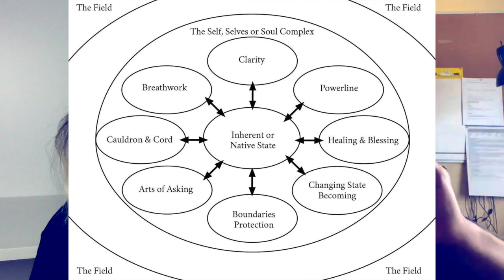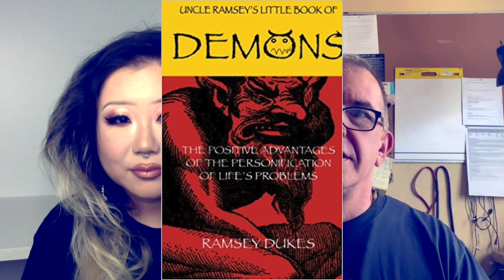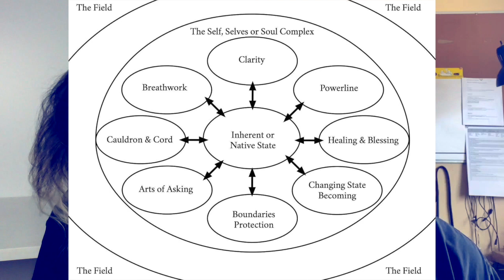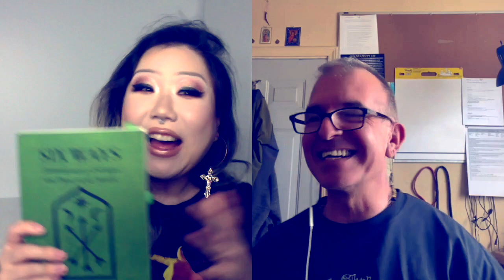99. The Foundations of Magic - Building the Bones - Interview with Aidan Wachter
Read Aidan's book "Six Ways" Six Ways

// TIMESTAMPS
01:37 "Six Ways" as a prerequisite for Aidan's new class, "Building the Bones"
02:24 Magic as one of many different beliefs
03:07 Magic as a practical tool
04:38 Animism
06:10 The Field, The Allies, and The Others
07:14 Are these forces real?
12:39 Back to talking more about The Field, The Allies, and The Others
14:18 Being scared of spirits
15:47 When Aidan's ancestors didn't like his magic practice
18:26 What is the clarity module in Aidan's new class
21:34 How is magic different from psychological tools?
24:14 Energy building modules in Aidan's new class
25:18 What to do when you don't feel like the world is magical
27:51 More talk about the modules of Aidan's class - healing & blessings, protection, deep ancestor work
33:17 This course is about actually doing the work, not accumulating knowledge
34:36 Accumulation of knowledge as seen as the ultimate thing (false)
38:25 Stripping away the bullshit from yourself to be the most magical person possible
37:42 The importance of doing the practice
41:10 The article in "The Independent" about the lady who tried to be a witch for a week...why you shouldn't care about her
44:47 Back to the idea of "is belief necessary in magic"
48:24 Magic is purely experiential
51:20 Information about "Building the Bones" course

Ramsey Dukes "Little Book of Demons"